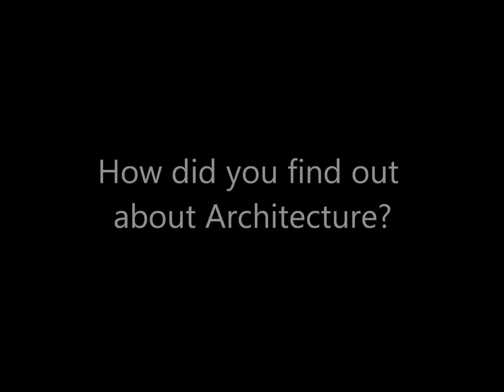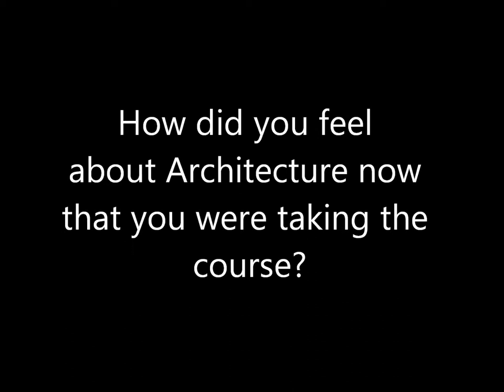People of Architecture: Paula Rojas (Part 1)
[THIS IS A SUBTITLED VIDEO]

People of Architecture: Paula Rojas from Miami, Florida.

Dedicated to the section of "People of Architecture" on hejsarah.com, this is an interview to document the by products of Architecture; also to showcase the diverse types of individuals who end up taking Architecture and we also want to find out how they enjoyed studying Architecture